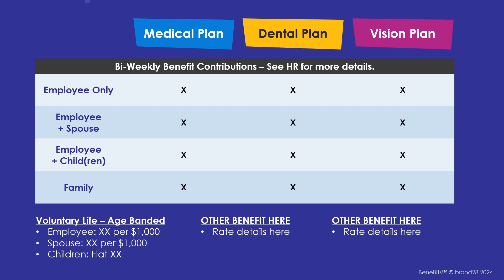Benefits Videos | Premiums | BeneBits™️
Bite-size, binge-worthy benefits videos

BeneBits™️ are short, edgy, customizable benefits videos with the zing you need to finally win employee attention. Stop wasting precious productivity hours in open enrollment and new-hire meetings. Stop repeating the same information over and over again. Save time and money all while improving employee engagement levels.